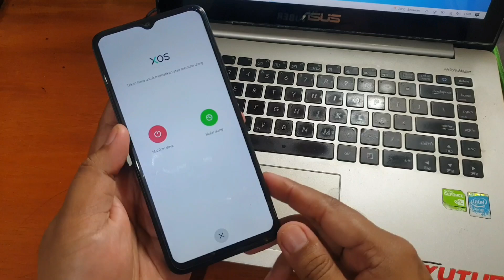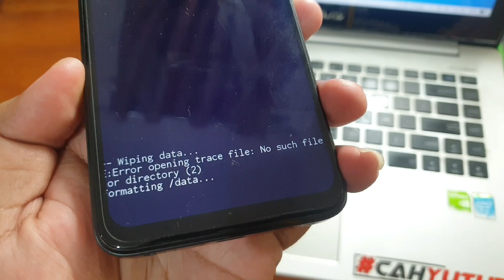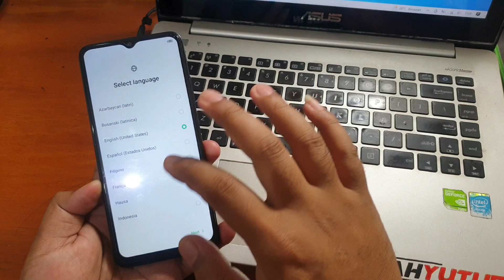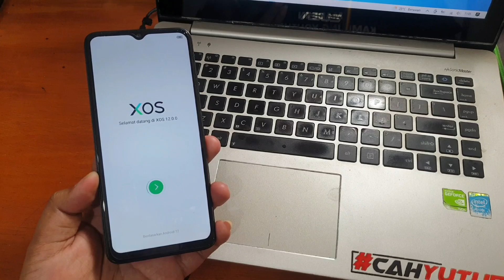Cara Hard Reset Infinix HOT 30i Lupa Kunci Layar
Cara Hard Reset Infinix HOT 30i Lupa Kunci Layar. Bagi yang lupa akun google nya bisa simak tutorial dibawah ini.